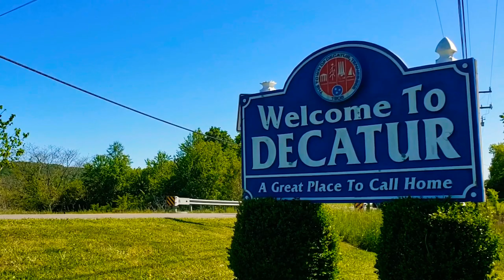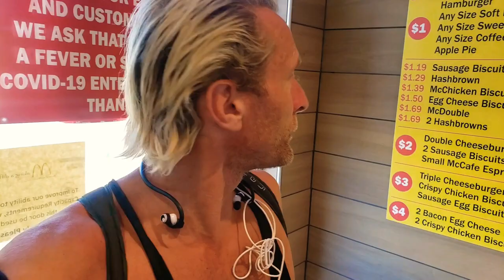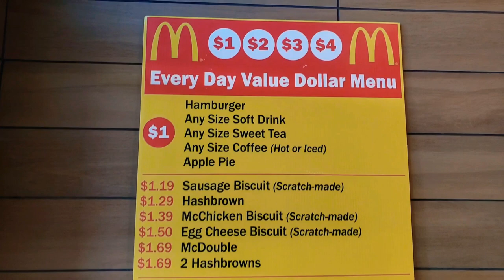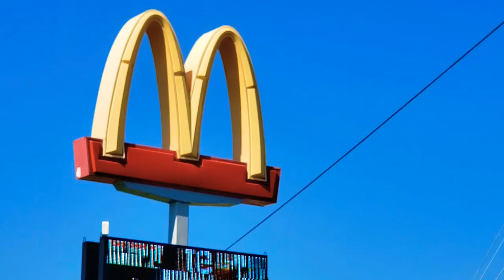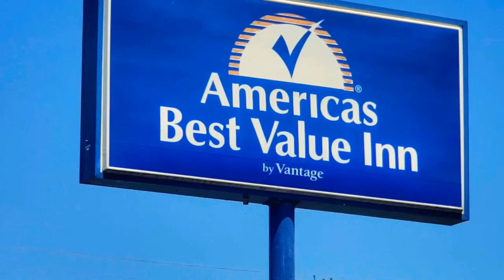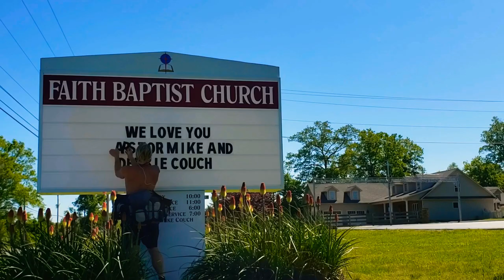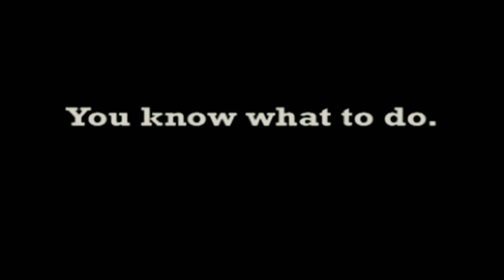911 Call (again!) WE LOVE YOU SEBCAM #419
When life gives you lemons, make lemonade. When running gives you no phone signal, go to McDonalds. I arrived in town and was happy to immediately find benches, a play park (for working out) and a hose pipe to refill my water bottle. I thought I'd hit the jackpot, until the Police arrived. This will be the 6th time I've had the Police called on me since I began running across America...

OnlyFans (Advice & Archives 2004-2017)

MUSIC

EARTHING Bedsheet

BTC Bitcoin:

3LF5Fu1ajLQPuhUshQrN9yNQGFoF3AGnER

LTC Litecoin:

3P5BbMFHzmv6VNk3gSxyAwK3LsjM5vN4vL

ETH Ethereum:

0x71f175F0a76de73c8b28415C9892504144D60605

PEACE

of Fruit ;)